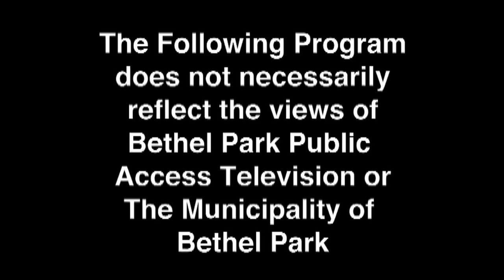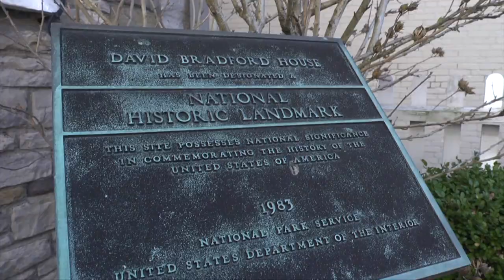Passport to Pittsburgh Adventures - The David Bradford House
Kim visits the Whiskey Rebellion site, the David Bradford House in downtown Washington PA.